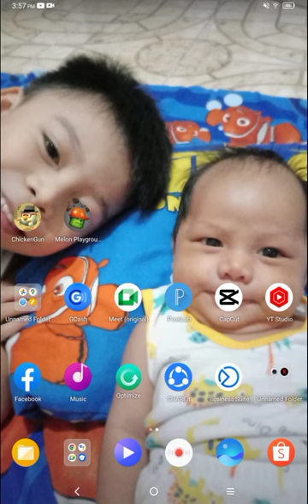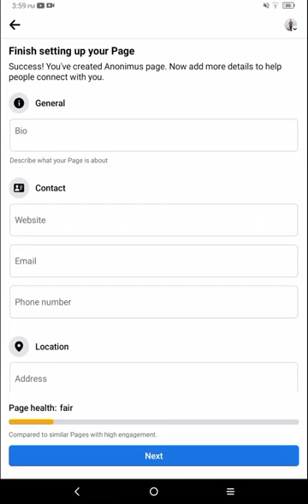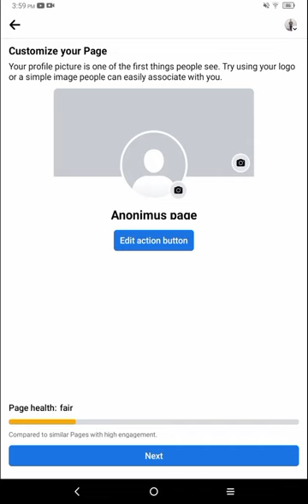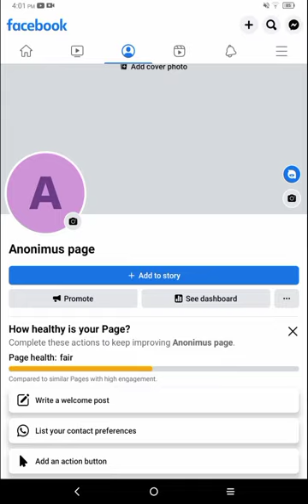Paano Gumawa Ng fb page 2023 kumita Ng Malaki/Tagalog tutorial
Fb; Fhrex Gabuelo